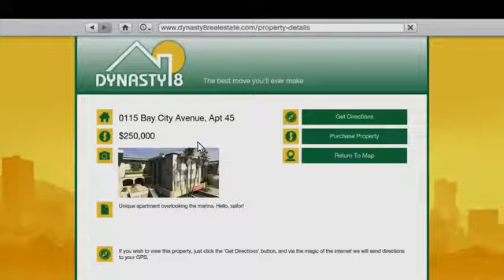Grand Theft Auto V Official Gameplay Video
Grand Theft Auto V is coming September 17, 2013. for more details. ESRB Rating Pending: May contain content inappropriate for children. for rating information.